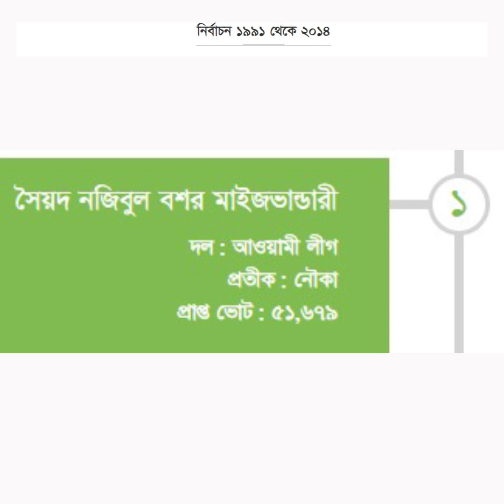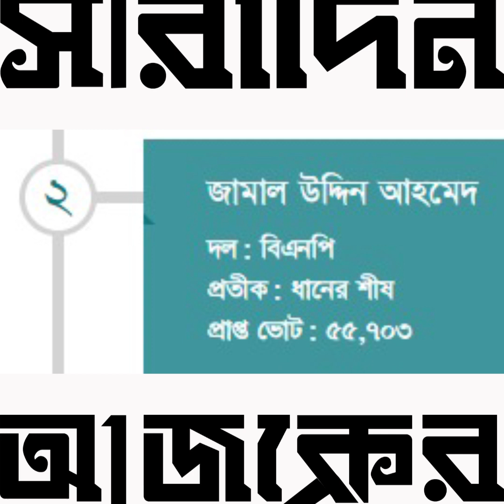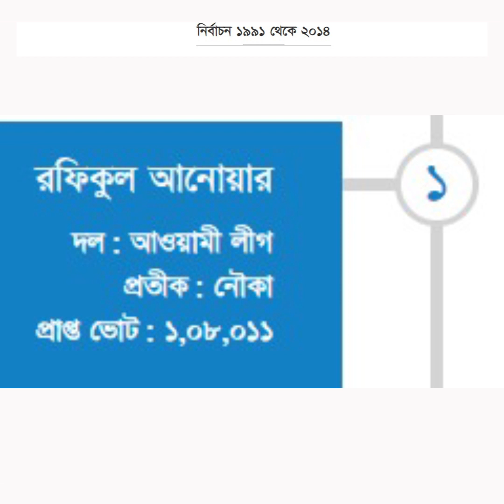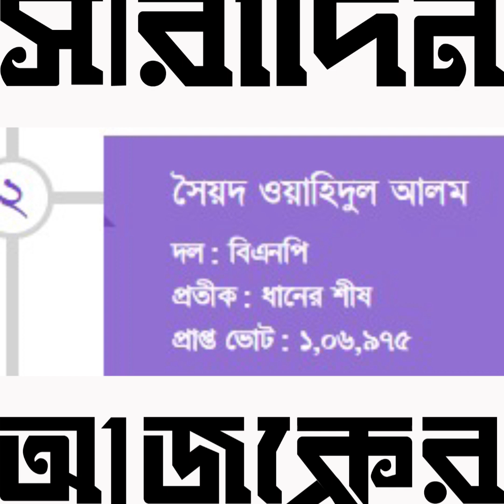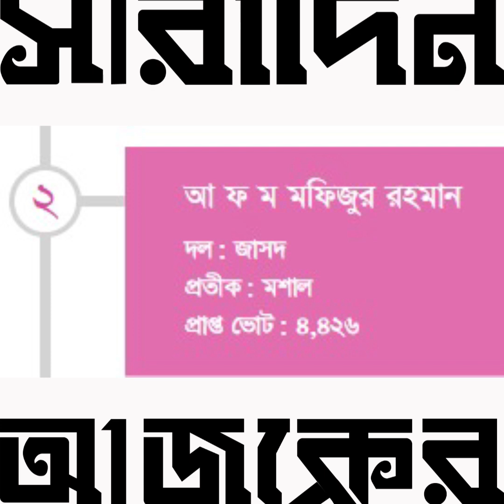চট্টগ্রাম-৪ আসনের রাজনীতিতে কারা ছিলেন জয়ী ও মূল প্রতিদ্বন্দ্বী? | Ajker Saradin